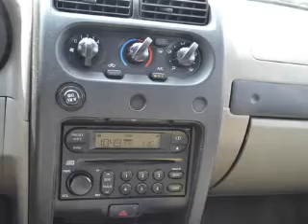2004 NISSAN XTERRA - Lubbock Texas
Year: 2004
Make: NISSAN
Model: XTERRA
Trim: 4 DR SUV
Engine: 3.3 liter SOHC SMPI 6 cylinder engine
Transmission: 4-SPEED A/T
Color: GRAY
Mileage: 141508
Address:
2401 S.Loop 289